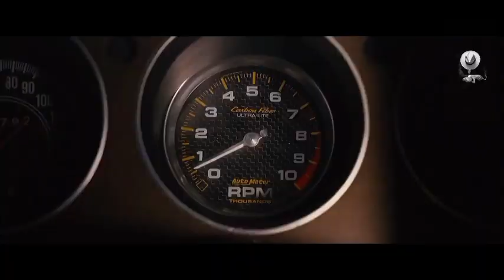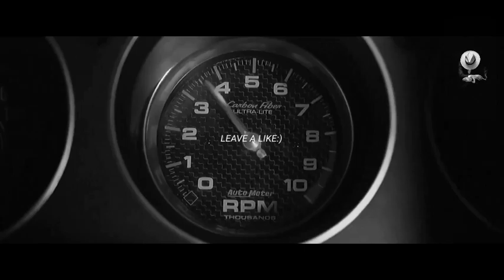FLO RIDA - LOW (AZVRE REMIX) _ FAST _ FURIOUS [Chase Scene](1080P_HD)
InfiMing is the foremost and uniquest music (Kero+Remix) channel created for high quality cars music videos, winsome models and your favorite movie clips music videos.

 uploads.